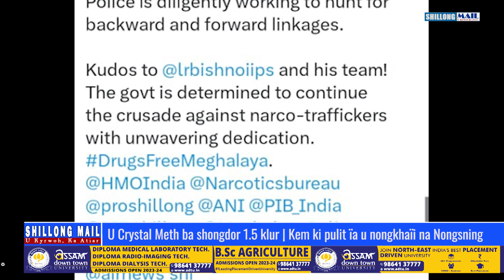U Crystal Meth ba shongdor 1.5 klur | Kem ki pulit ïa u nongkhaïi na Nongsning